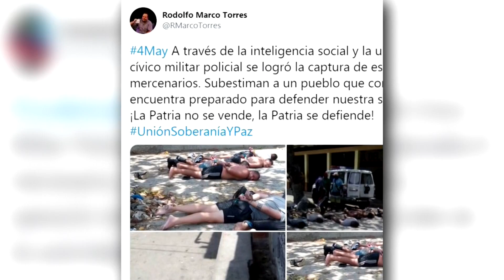Anuncian detención de 2 estadounidenses en grupo de mercenarios en Venezuela